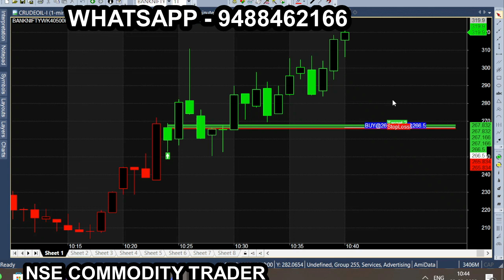Feb Month Option Trading |ATM,ITM,OTM | Option Trading Basic tips For Beginners 202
All calls generating from this Ami broker chart is subject to market risk, so, consult your financial adviser before trading. we are not responsible for your trading. our signal chart product is non returnable product, so refund is not possible. we are just providing suggestion for market & it is not having any guarantee or warranty for signal/ calls  you are purchasing from us. Its your interest to purchase or not to purchase. Bank Nifty Budget Week & Budget Day performance Best option trading strategy | Option Buying Right Entry Far OTM | Intraday Option Buying Strategy

In this video you will learn about Option Trading, how you need to invest money and the difference between In the Money, At the Money and Out of the Money Options.

options trading, options trading for beginners, option trading, trading, option trading for beginners,
option trading strategies, options trading strategies, stock trading, options, live options trading,
how to trade options, option trading explained, options trading explained, day trading for beginners,
trading options, stock option trading for beginners, options trading live, call options trading for beginners,
option trading tips, options for beginners